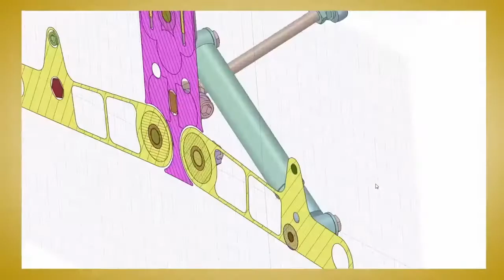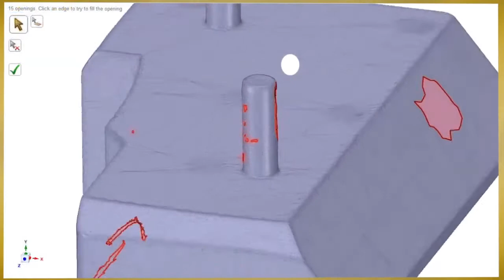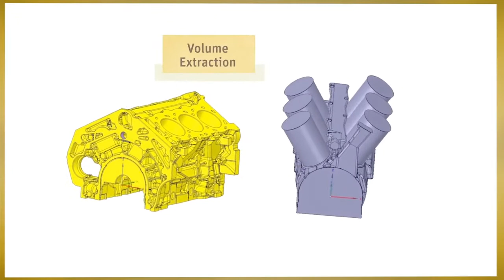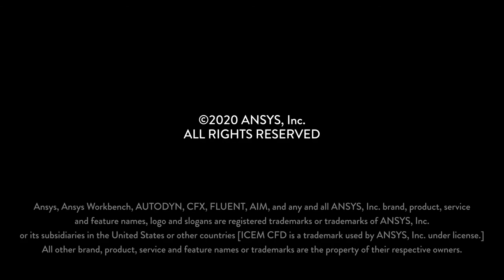Ansys SpaceClaim Overview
Panoramica di Ansys SpaceClaim. La piattaforma 3D ideale per qualsiasi tipo di modellazione.